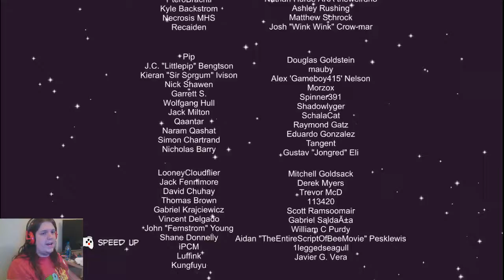It's Good to be Bad. (Nefarious Live Stream ending)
I still dont know why this was split but heres the end of nefarious from last night.